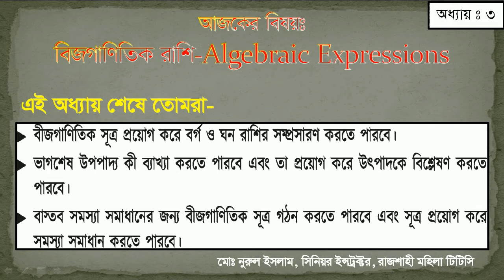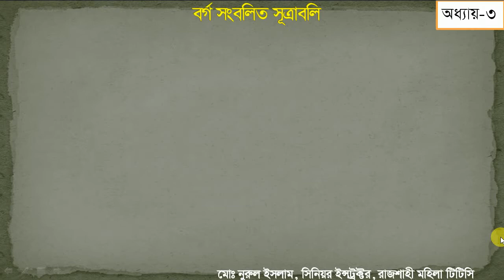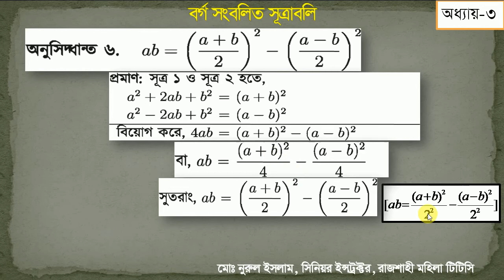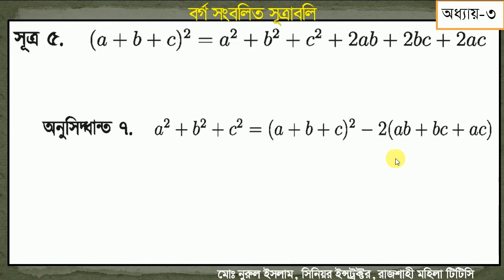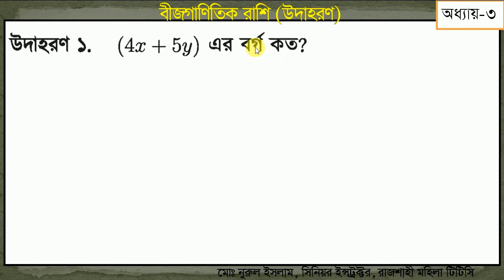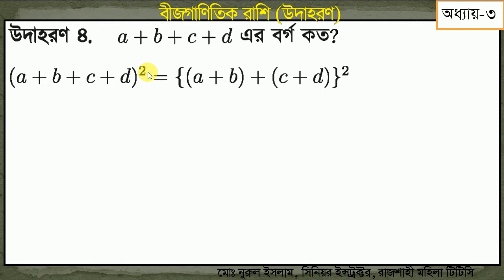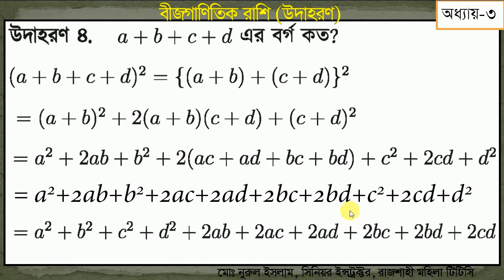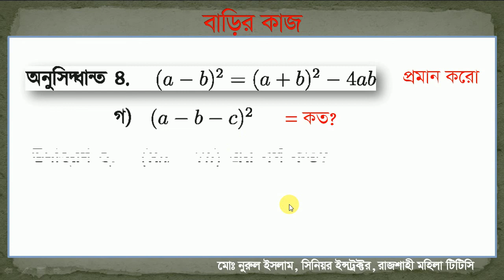বীজগাণিতিক রাশি-অধ্যায় ৩-গণিত ১-নবম শ্রেণী-ভোকেশনাল || Algebraic Expression-Chapter 3- Mathematics 1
বীজগাণিতিক রাশি - অধ্যায় ৩ - গণিত ১ - নবম শ্রেণী - ভোকেশনাল - ট্রেড সকল || Algebraic Expression - Chapter 3 - Mathematics 1 - Class ix - SSC Vocational - Trade All এছাড়াও ইউটিউব থেকে ডাউনলোড করতে পাববেন এই লিংক থেকে।